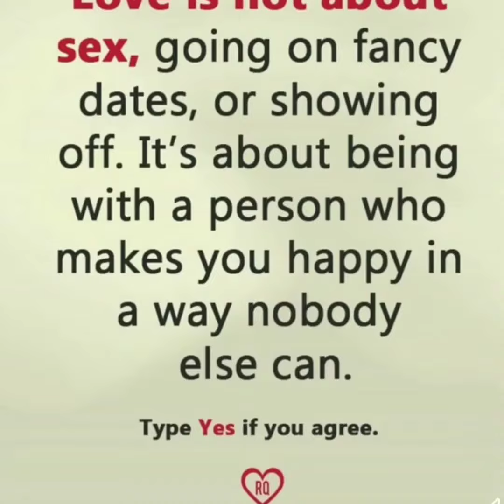Yosemite wedding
My beautiful sister wedding.